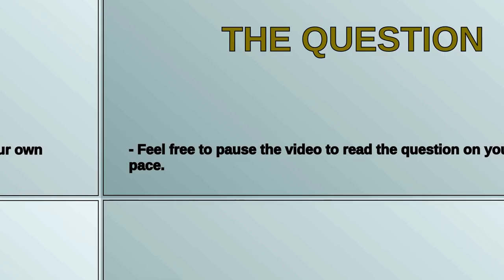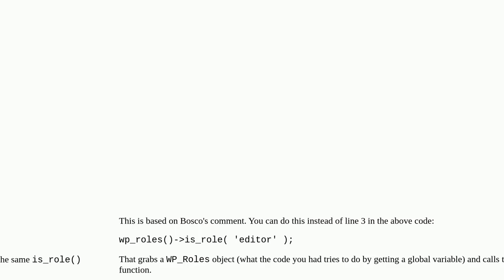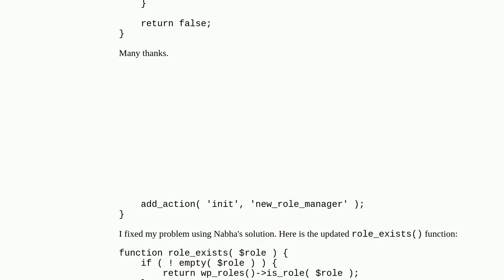Check if specific role exists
A special thanks goes out to the community